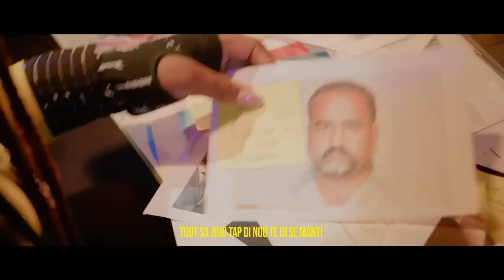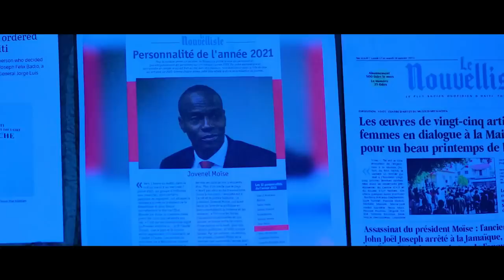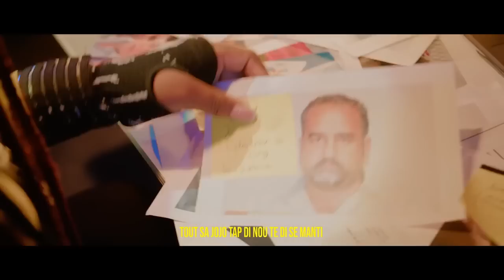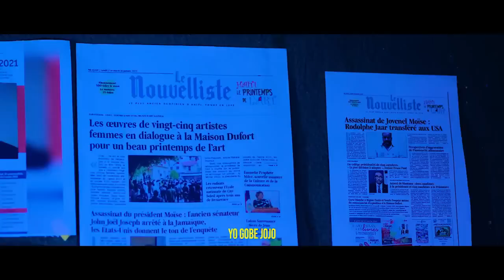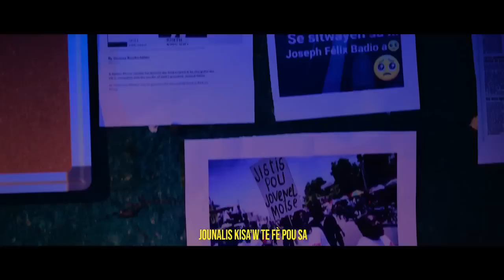SA FEK TONBE: PNH:VITELHOMME INNOCENT,PRAL GEN KOURI,SI SA TA FET VRE NAP RALE YON SOUF.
InfoBertho SA FEK TONBE: PNH:VITELHOMME INNOCENT,PRAL GEN KOURI,SI SA TA FET VRE NAP RALE YON SOUF.